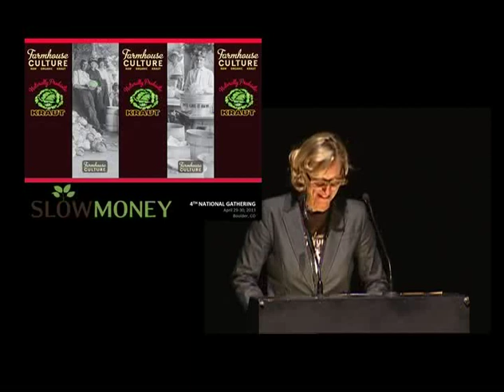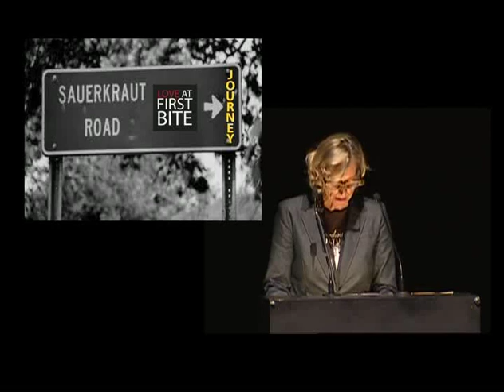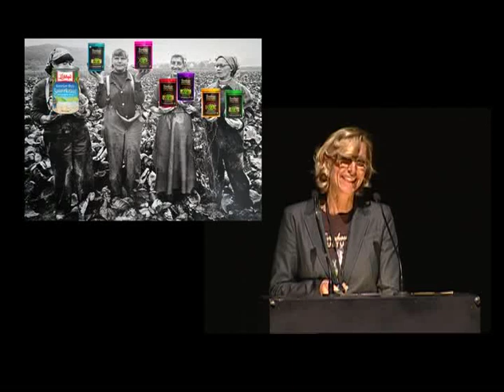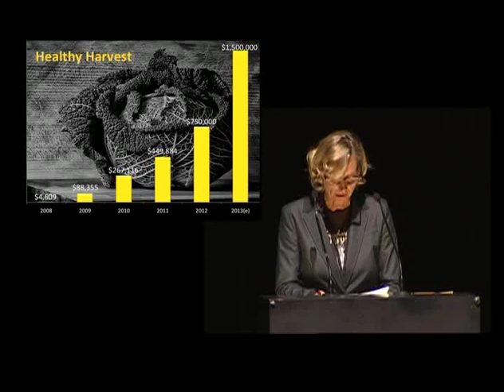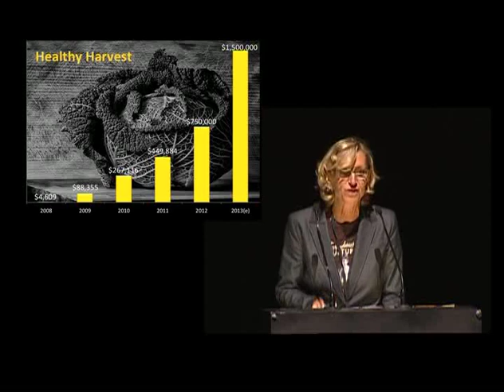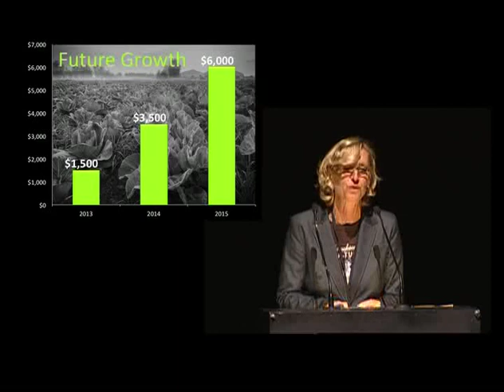Entrepreneur: Farmhouse Culture